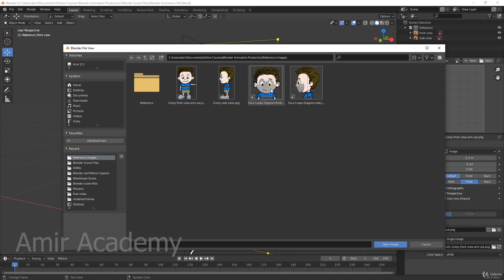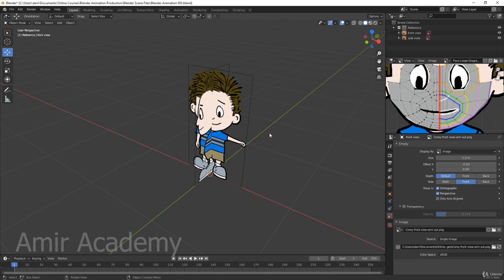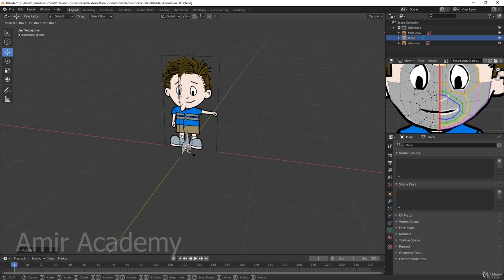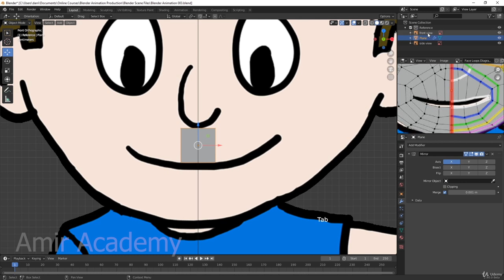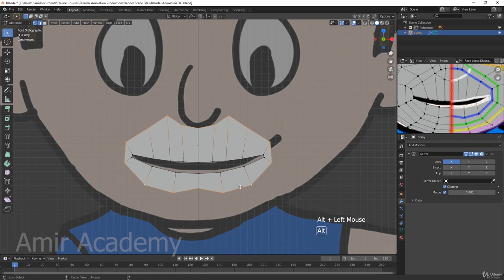how to design a character in the blender for beginners part-02 ।। Amir Academy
Learn to create an animated character Design  in Blender using only

3D Modeling in Blender
UV Mapping

▬▬▬▬▬▬▬  Music ♪♫ ▬▬▬▬▬▬▬

2. Music: Goa
Musician: ASHUTOSH

3. Music: Leh
Musician: ASHUTOSH

Have fun !!!

Amir Academy